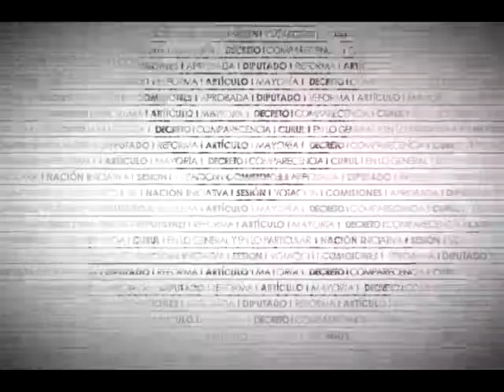Dip. Luis González (NA) - Deuda de Estados y Municipios (Posicionamiento)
El Dip. Luis Antonio González Roldán (NA) recuerda el proceso legislativo de la reforma para regular el endeudamiento de los estados y municipios. Argumenta sobre los desequilibrios en la obtención de recursos y advierte sobre el incremento del orden del 440% del financiamiento en comento. Asimismo, señala que con la presente reforma se está actuando a tiempo y de manera preventiva pese a la dilación de la Cámara de Senadores. Igualmente, destaca la ampliación de las facultades de la ASF y la previsión de sanciones para quien incumpla con las nuevas normas. Finalmente, sostiene que con la reforma se definen las facultades de las instituciones para orientar el endeudamiento de estados y municipios.